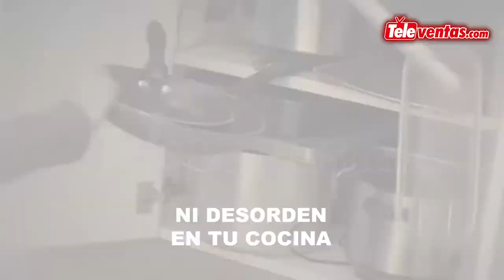Olla Cuadrada Antiadherente Multiusos Copper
La Olla Cuadrada Antiadherente Multiusos Copper, es el más moderno sistema de cocción que permite cocinar, freír, hornear y asar. Es apta para altas temperaturas y también para horno, ya que es resistente al calor hasta 450 °C.

La última capa antiadherente avanzada te permite asar, hornear, saltear, freír, cocinar al vapor o cocinar a fuego lento tus alimentos.
El núcleo de aluminio de la olla proporciona una excelente conductividad térmica y distribución de calor.
La base exterior y antiadherente funciona para altas temperaturas.
Las capas superiores dobles con revestimiento resistente a las manchas, hacen que la preparación de las comidas sea más fácil y más saludable.
Los utensilios de cocina se fabrican con materiales no tóxicos y no contienen PTFE ni PFOA.
Reemplaza todas las necesidades de múltiples ollas y utensilios, como freidora, wok, fuente para hornear, bandeja para asar, olla arrocera, y olla para caldo.
Con toda la variedad de funciones de cocción reunidas en una sola olla profunda.
Puedes preparar sin esfuerzo todos los platos que amas, desde la sopa hasta el estofado, los platos principales y los postres.
Gracias a su capa cerámica con efecto antiadherente no se pega nada y permite cocinar sin grasa ni aceite.
Funcional en todos los sistemas de cocción:

Estufas eléctricas.
Estufas a gas.
Estufas de vidrio cerámico
Quemadores halógenos.

INCLUYE:
1 Sartén cuadrada.
1 Rejilla de vapor
1 Rejilla de frito.
1 Tapa de vidrio.
INFORMACIÓN DE INTERÉS:
Disponibilidad: Inmediata.
TIEMPO DE ENTREGA:
A ciudades principales de 1 a 3 días hábiles.
A ciudades no principales y municipios de 1 a 5 días hábiles.